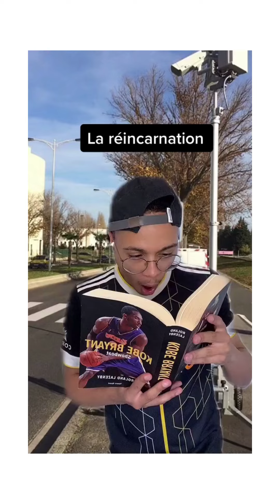COMPILATION TIKTOK BEST OF [totochegang] #4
Compilation n*4 de Totoche

Si tu souhaites un best of d'un tiktokeur ou d'une trend, dit le moi en commentaire